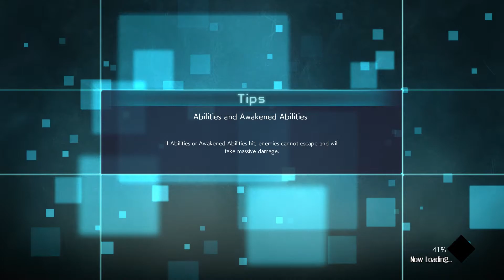My Great Game My Great Capture 2020 08 09 05 18 27